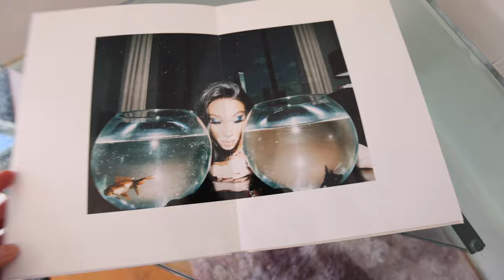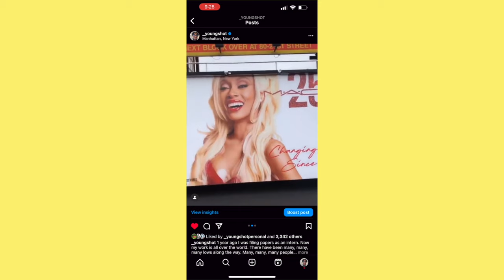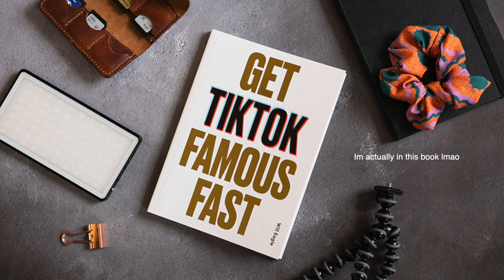I Chased My Dreams and This is What Happened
This is the story of How I moved to NYC in the hopes of chasing my dreams and becoming a Fashion Photographer.. or at he least a short synopsis of it.

Subscribe and leave a comment if you want to continue exploring what goes on into a photoshoot, behind the scenes of the life of a Fashion Photographer, and the process of how to achieve the photography you want.

📷 Background Photo: StockSnap en Pixabay
👤Track Artist: Amine Maxwell & Soyb
🎵 Track Title: Morning Coffee